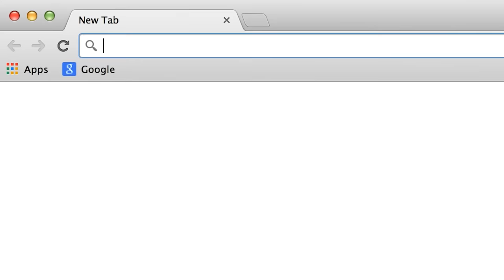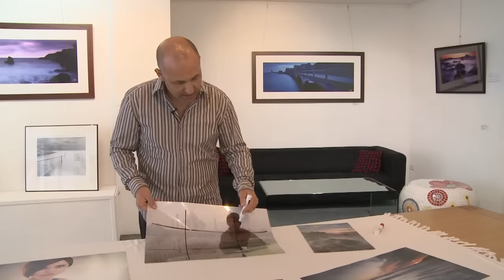Your Beginner Photography Guide to Camera Straps & Camera Bags by Karl Taylor.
Your Beginner Photography Guide to Camera Straps & Camera Bags by Karl Taylor. In this video we talk about camera straps, camera bags & camera cases. I show you the type of camera straps I use and the features that are import to consider when using cameras on a daily basis. We then look at a selection of camera bags and the features and benefits  these different kit bags offer. I also explain a few disadvantages to think about when choosing your bag. Finally I discuss some of the important features to consider when choosing photography travel cases for your camera, lenses and other photography kit.

Karl

for your photography website